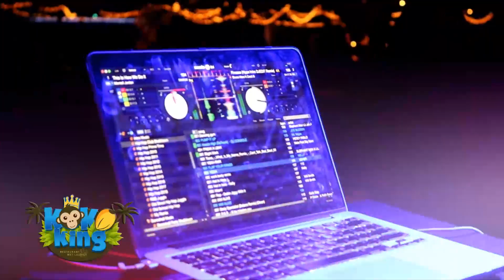Koko King night life (Full moon Party) Caye Caulker, Belize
Had an amazing experience filming and being there. Hope you guys enjoy the clip i put together of what i experience that night at Koko King.